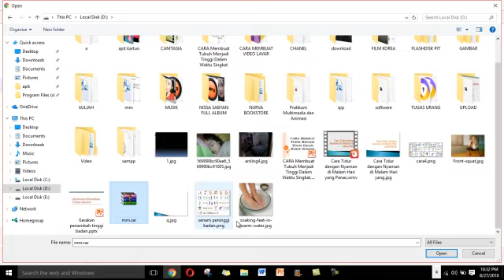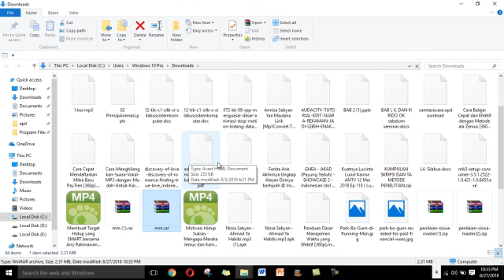cara upload file ke google drive dan mengambil url untuk share 100% berhasil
ini adalah cara untuk me link tugas atau file menggunakan google drive

cara mudah membuat link download google drive,
cara bikin link download dari google drive,
cara mudah membuat link ke google drive